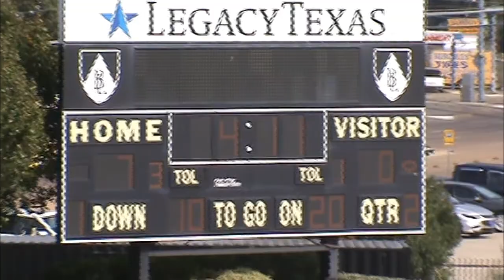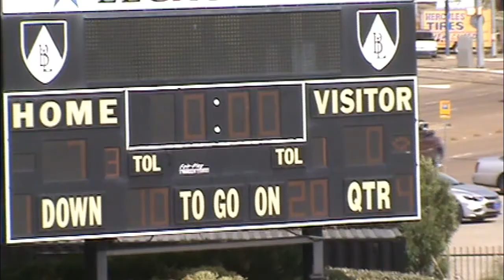CCE Game of the Week: Southwest Rebels Army vs Soaring Eagles 8U - 2017 NTX United Championship